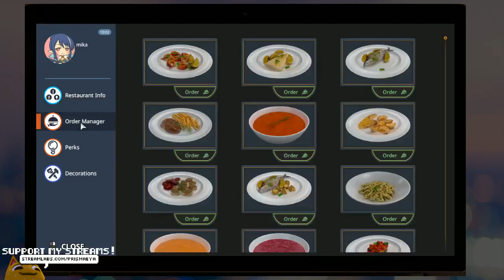Mika || Cooking Simulator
Mika plays Cooking Simulator for PC!